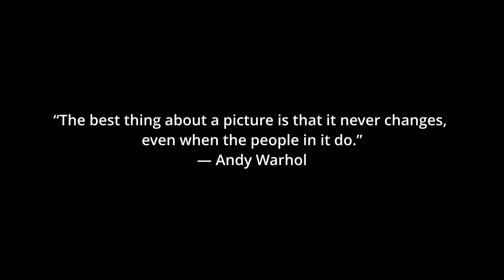Street Photography | Izunomori Park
0:00 Opening
1:04 Photos

Street Photography in the Park.
A walk in the park one Sunday afternoon in Izumi no Mori （Forest of Spring?）Park near my place. There were so many adorable stray cats in the park, some strangers feed them but my favorite was the fluffy one. WIth my 85mm at hand, join me in a day of street photography.

Sounds:
Antidote X -Van Sandano